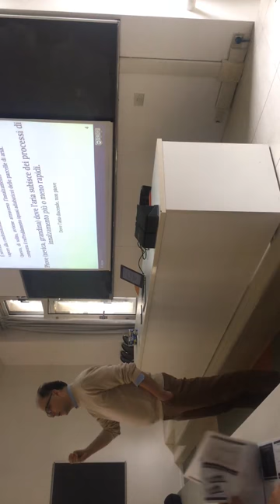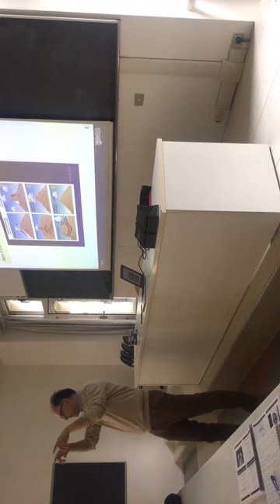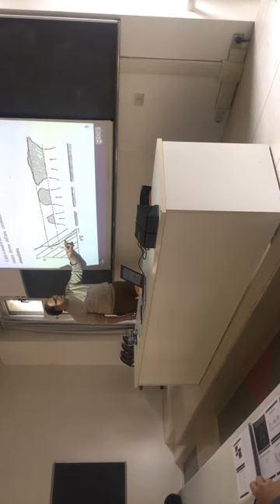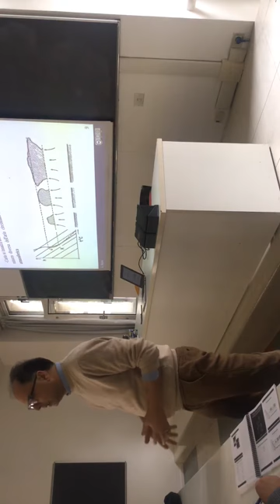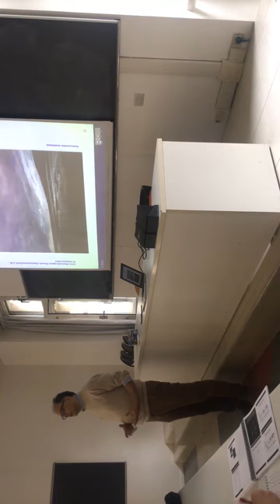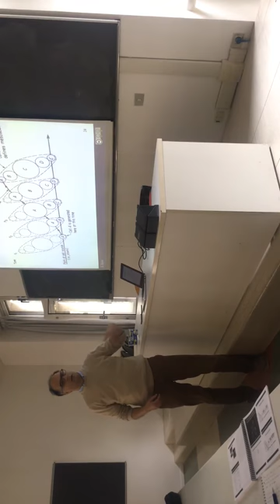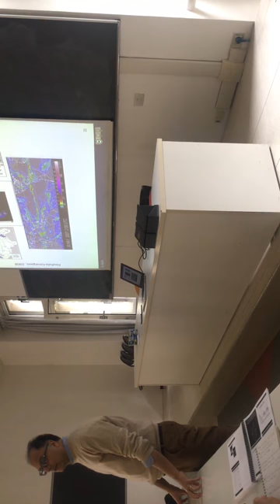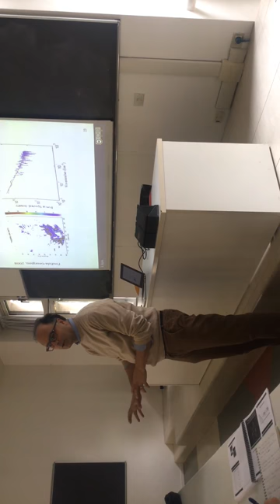Perchè Piova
Si introducono i meccanismi di formazione delle precipitazioni. I tipi di nube che le provocano. Si arriva a discutere della loro distribuzione spaziale e temporale.